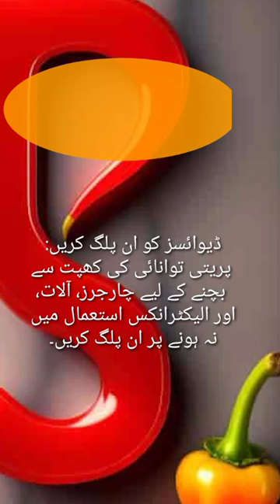Powerful Strategies for Slashing Your Electric Bill: Save Money and Conserve Energy"